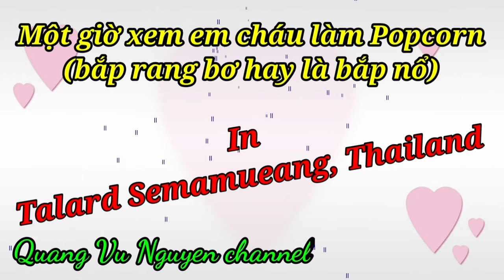quangvunguyen Bắp rang bơ Thailand_Thai Popcorn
Công việc xong sớm, mình ghé shop popcorn ở chợ Semamueang, Thailand để xem em và cháu làm bắp rang bơ hay còn được gọi là bắp nổ. Thoáng nghe bản nhạc quen thuộc We wish you a merry christmas, cảm giác giáng sinh nôn nao nên làm clip ngắn nầy up lên cho các bạn xem để thư giản tí xíu.
  Cám ơn các bạn đã xem. Chúc các bạn có một giáng sinh an lành. Chào thân ái.

  After finishing my work, visiting my younger brother' popcorn shop and listening to We wish you a merry christmas song. I'd like to make a short video and upload it for you all to relax a little bit.